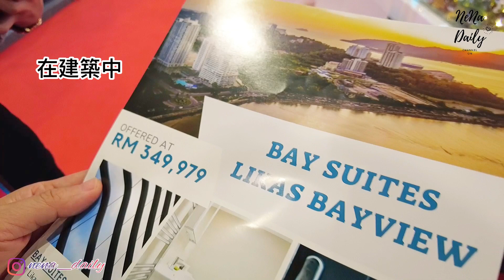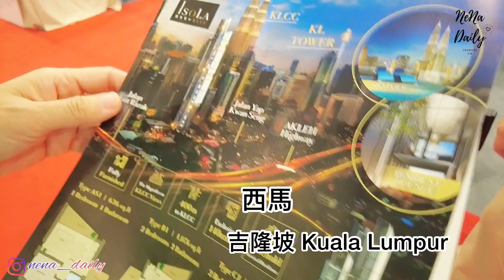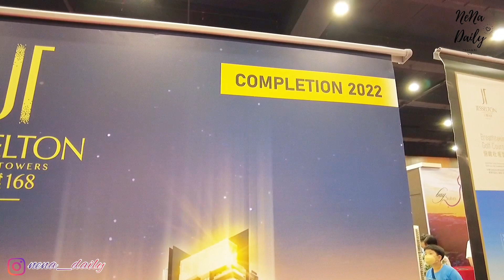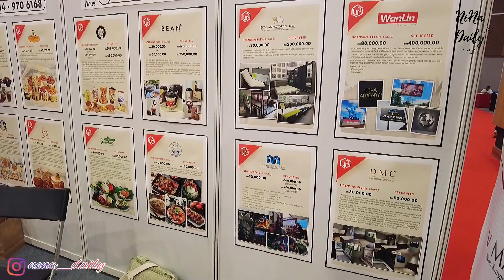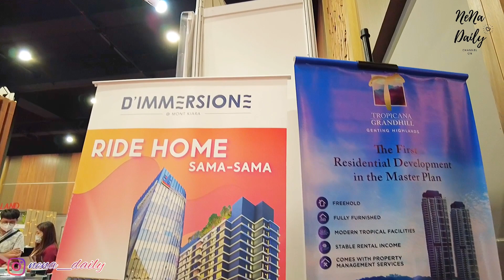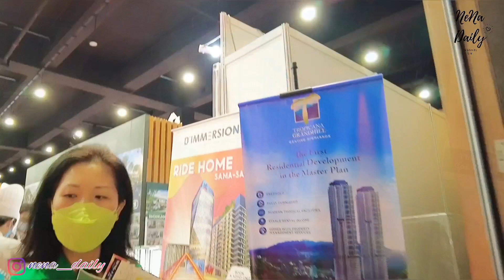EP29 物業篇{香港人在馬來西亞}物業展覽會|SICC|propertyexhibition|馬來西亞物業|海外物業|買樓|樓盤|吉隆坡|檳城|MM2H|香港|日常|山打根|沙努越|馬來西亞|移居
特此聲明:本人及此片沒有收取任何廣告費及或介紹費，一切物業上之問題請直接與相關房地產公司聯絡。

您哋每一個訂閱就是讓我繼續拍片分享的推動力。

Your every subscription is the driving force for me to continue to film and share.

📌 If you are interested to know more about this property or other related properties,

請原諒我這個香港妹講華語、馬拉語等不好，給我多點時間，我會努力學💪🏻😊🙇🏻‍♀️

我們會在同一天空下繼續互聯、互勉及堅持

我微笑地張開手臂，奔向未知的未來，預備將一切挑戰和超越想像的美好，都一一擁入懷裏

讓我們帶着彼此的祝福，昂然踏進浩瀚的未來，無論留下或離開，我們都是地球上短暫的客旅，願意旅途平安愉快，不枉此行。

歡迎字幕提供
Welcome to provide subtitles

現全職經營頻道，若我的片感動到您，希望您會支持我頻道-NeNa Daily嘅拍攝經費🙇🏻‍♀️請按👇🏻

藉住做YouTuber去訓練自己要有自信心同改善自己壞習慣😅💪🏻